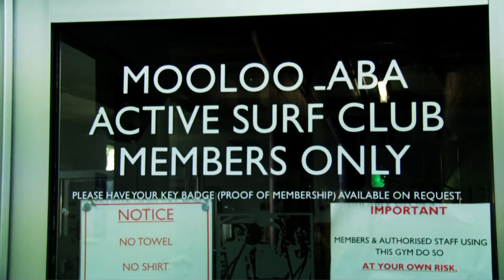Matt Poole - No stone unturned.